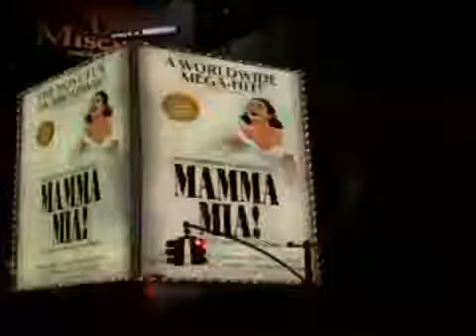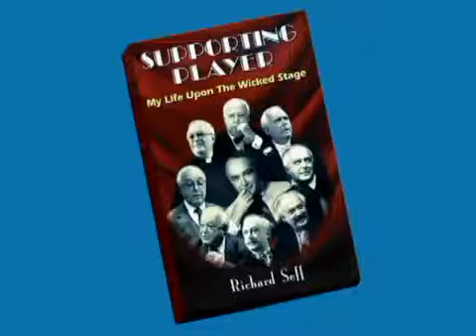'Grey Gardens' & Richard Seff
Original tape date: March 3, 2007.

Hosts Susan Haskins and Michael Riedel sit down with actresses Christine Ebersole and Mary Louise Wilson as they discuss the new musical "Grey Gardens". Later they talk with Richard Seff about his book, "Supporting Player".